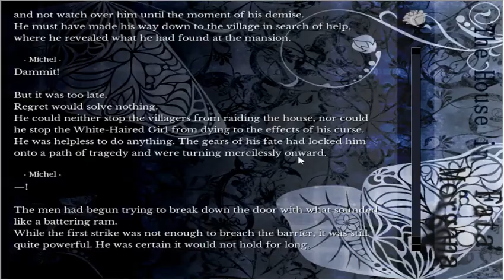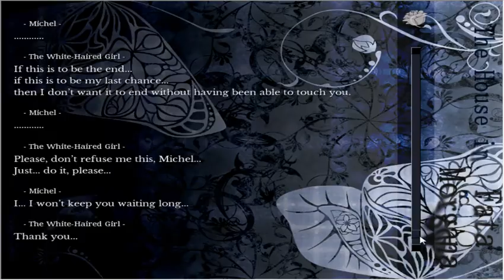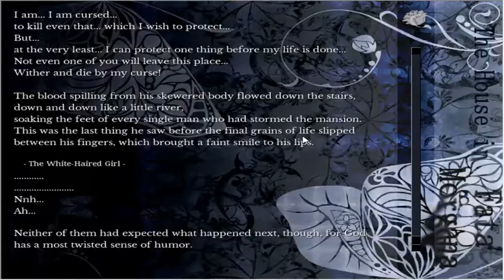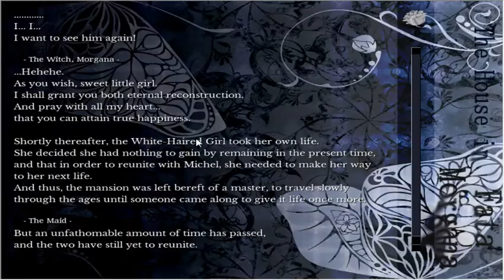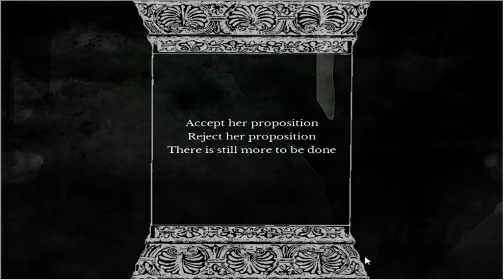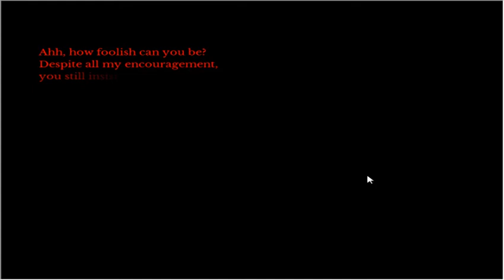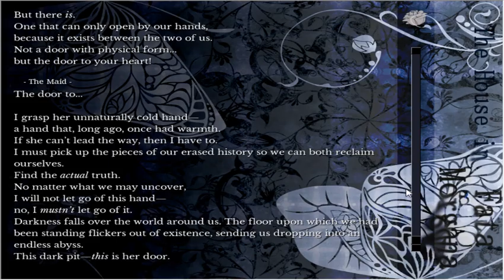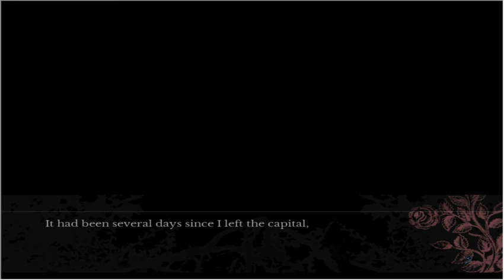The House in Fata Morgana - Reclaim Yourself - Blind Playthrough - Part 27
Prologue's over. We can get to the real game now.